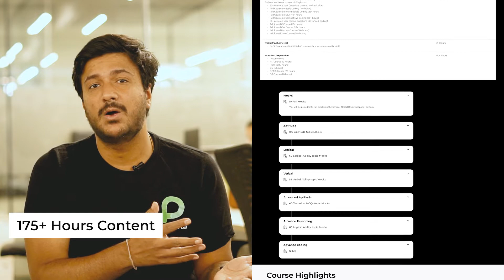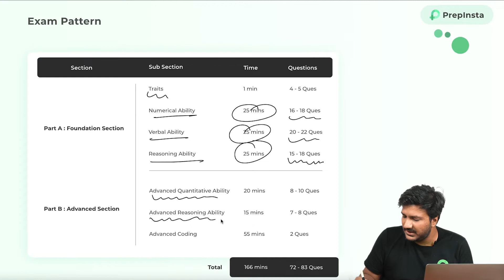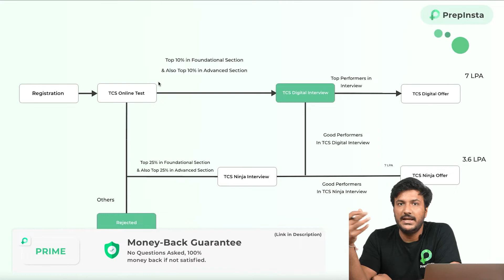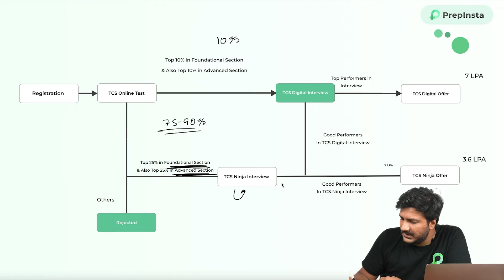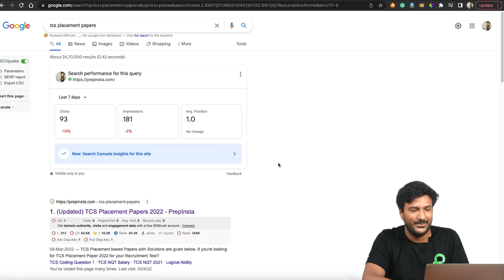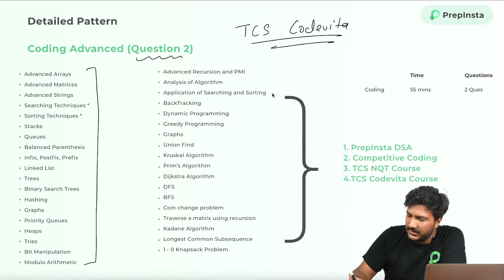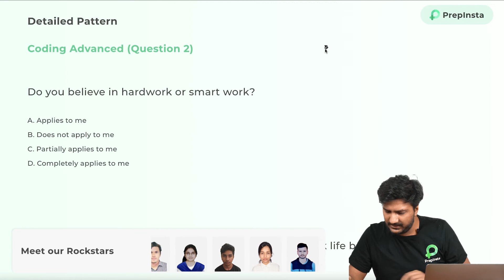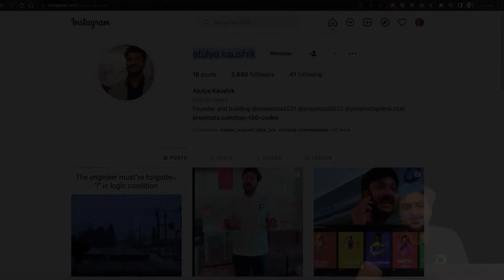TCS NQT Syllabus and Test Pattern 2022